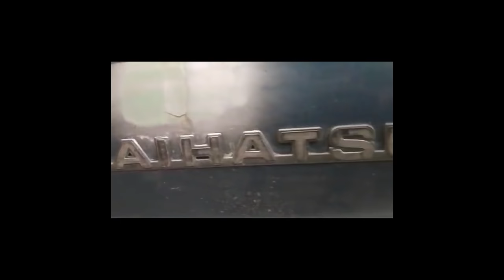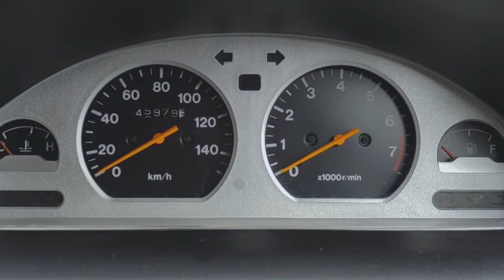Daihatsu Zebra | Used Car Review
Seharusnya Ridwan Hanif pakai mobil ini untuk 100 juta challenge.

Di video ini mamang mamang aspros mereview tentang Daihatsu Zebra. Untuk ukuran mobil yang bisa muat orang banyak harganya cukup menarik. Nonton videonya sampai habis.